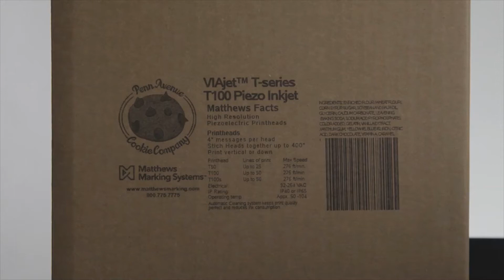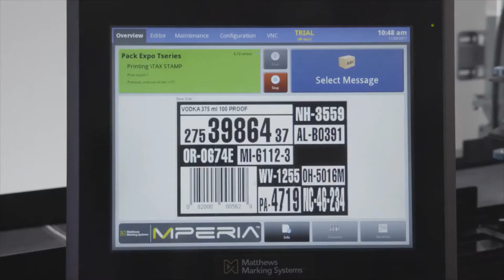𝗩𝗜𝗔𝗷𝗲𝘁™ 𝗧-𝗦𝗲𝗿𝗶𝗲𝘀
Exceptional print resolution and versatility along with unparalleled levels of readability.

PT. METRIX INSPIRA